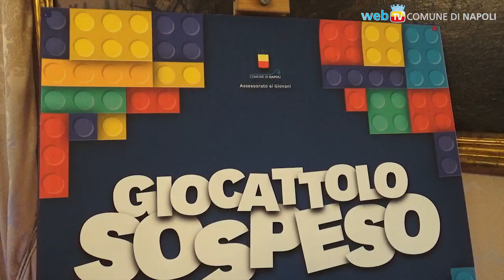Il Giocattolo Sospeso: un vero Natale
Quarta edizione dell'iniziativa solidale: si può acquistare un giocattolo nei negozi che aderiscono, per regalarlo a bambini che altrimenti non potrebbero averlo. Quest'anno vogliamo superare quota 1000!